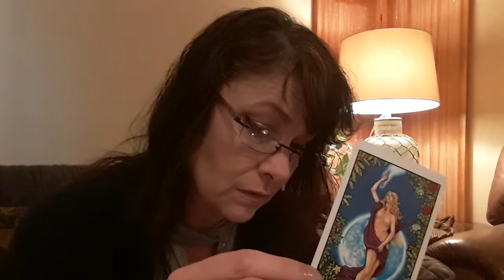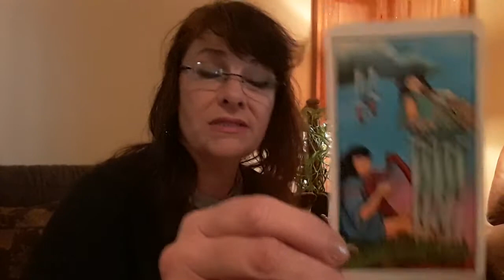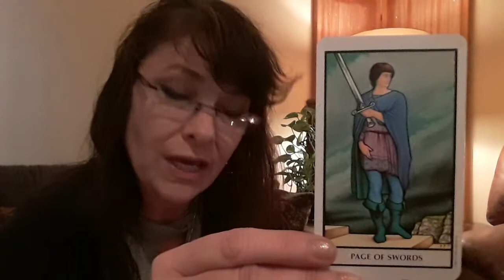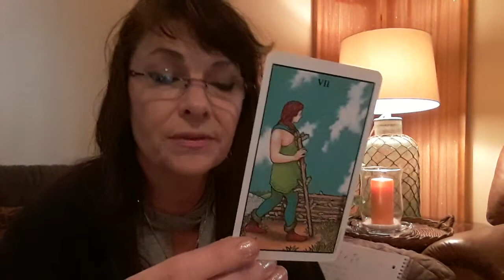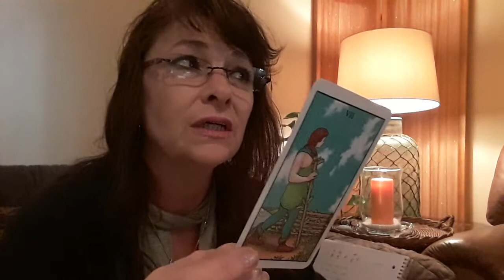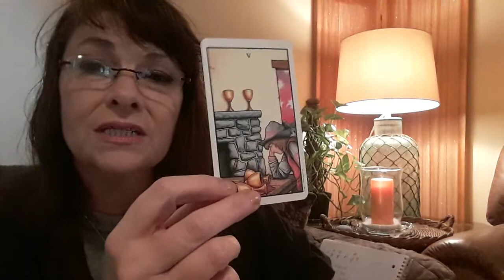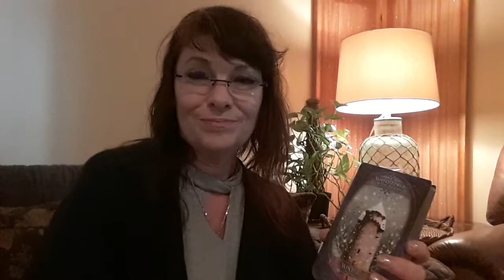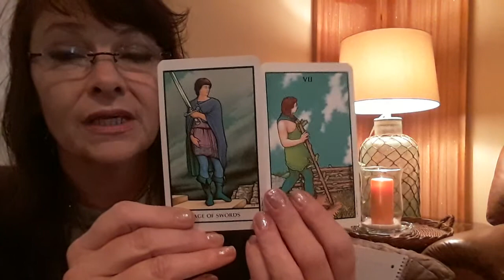Scorpio BONUS Reading 💖 Romantic Love Jan - Feb 2019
Personal Readings

💖 Thank you and Brightest Blessings! 💖 ~☆~